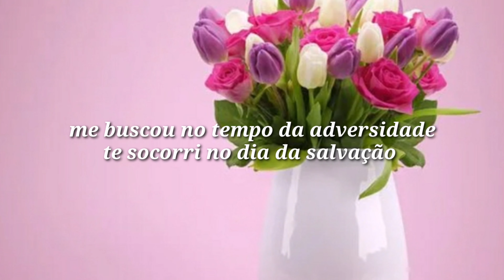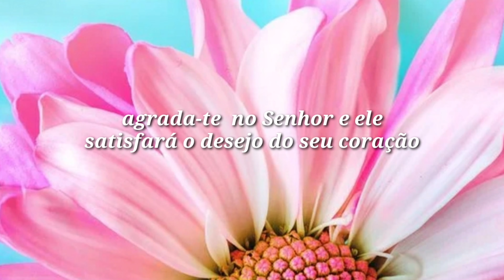Mensagem de paz versiculos bíblicos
às vezes sentimos que não temos forças, que está  tudo acabado e que é só desistir, não...não desista prossiga nessa jornada terrena, porque existe um Deus todo poderoso que reina eternamente e te ama e cuida de você .